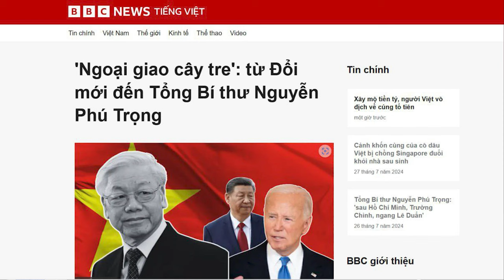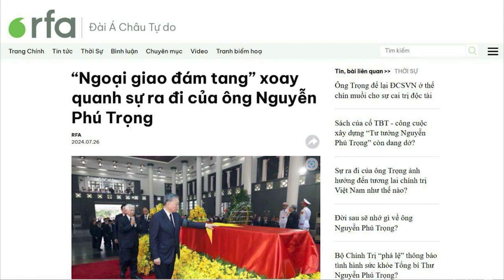'Ngoại giao cây tre': từ Đổi mới đến Tổng Bí thư Nguyễn Phú Trọng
"Ngoại giao cây tre" được đánh giá là một trong những di sản nổi bật về đối ngoại của Tổng Trọng. Thực ra, đây là một chủ trương đã đi vào thực tiễn, trước thời ông Trọng rất lâu, từ thời ông Hồ Chí Minh.